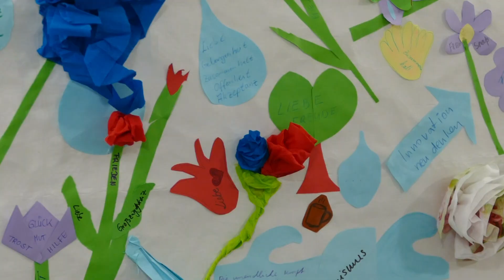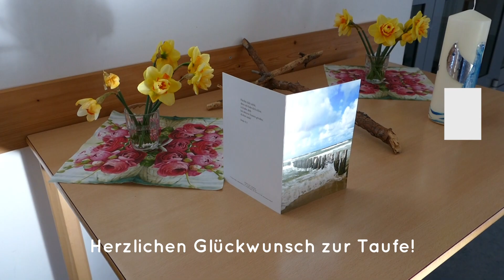Hoffnung | Dorfkirche unterwegs an die Ostsee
Wir sind kleine Dorfgemeinden aus Brandenburg und fahren 2 x im Jahr mit Familien für ein Wochenende an die Ostsee.

Musik von Bernard Geiger